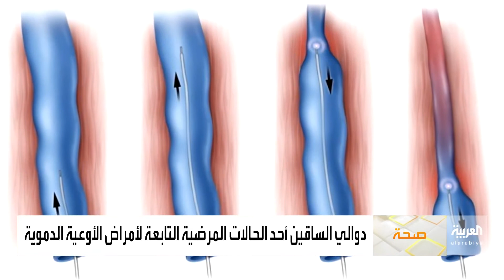مقابلة الدكتور ياسر ناجي (استشاري الأشعة التداخلية) وهو يتحدث عن "علاج دوالي الساقين بدون جراحة"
مقابلة الدكتور ياسر ناجي (استشاري الأشعة التداخلية) وهو يتحدث عن "علاج دوالي الساقين بدون جراحة" في برنامج صباح_العربية على قناة